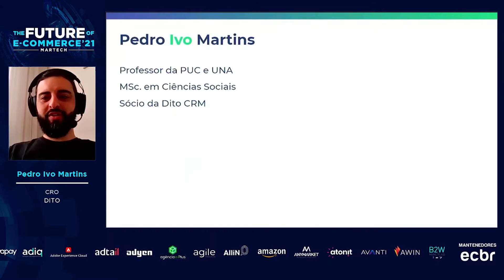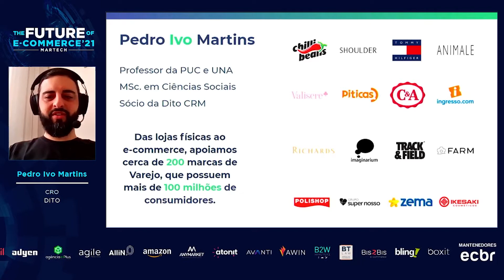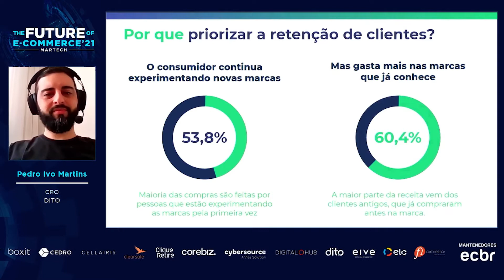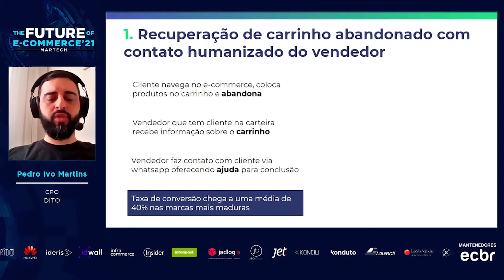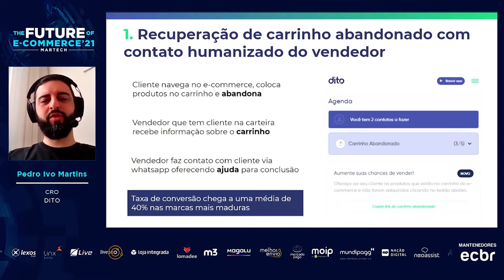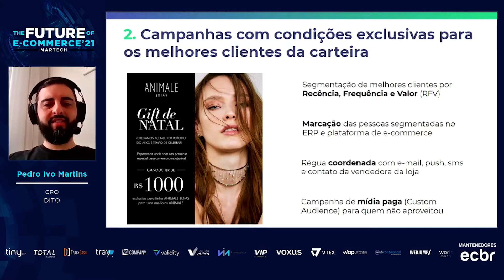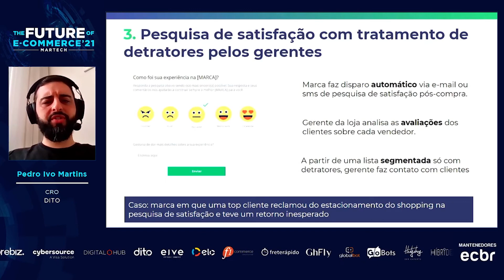Estratégias avançadas em retenção de clientes no varejo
Você sabia que mais de 60% da receita das vendas da sua loja partem dos clientes já conhecidos? Pensando justamente nessa questão, Pedro Ivo, CRO da Dito, trouxe algumas estratégias para a retenção de clientes, garantindo a total satisfação na jornada de compra. O conteúdo é parte das apresentações do evento The Future Of E-Commerce – Edição Martech, do E-Commerce Brasil, e você acompanha a seguir!

Estratégias para retenção de clientes

1 – Recuperação de carrinho abandonado
2 – Campanhas com condições exclusivas com os melhores clientes da carteira
3 – Pesquisa de satisfação

Para ter sucesso, Ivo recomenda retornar pessoalmente os clientes detratores (ou seja, mais uma vez de forma humanizada). “Vale tirar uns 20 minutos do dia para atender a esse tipo de demanda. Quando faço isso, minhas chances de reverter a experiência negativa de um cliente são enormes. Contribui, inclusive, para que ele volte a comprar comigo”, concluiu.